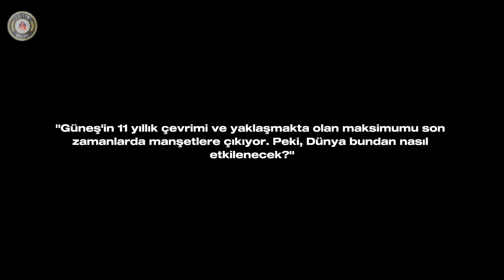Güneş 2024'te Elektrik ve İnterneti Kesecek mi? | 7.Bölüm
Büyük bir söylenti başladı 2024 te 25. Güneş dönemini neticesinde Güneş ışınları teknolojik aletleri yok edebilecek mi?  Sizce Güneş nasıl aletler yok edebilir ? Profesörler bu konuda neler diyor ? Tüm cevaplar videomuzda.

Kullanılan Ekipmanlar :
Mikrofon  : HYPERX Quadcast Mikrofon HX-MICQC-BK Mikrofon
Klavye      : Logitech MK240 WIRELESS KLAVYE VE MOUSE SETİ
Bilgisayar : Asus Tuf Gaming F15
Kulaklık   : Logitech G G335 Kablolu Oyuncu Kulaklığı